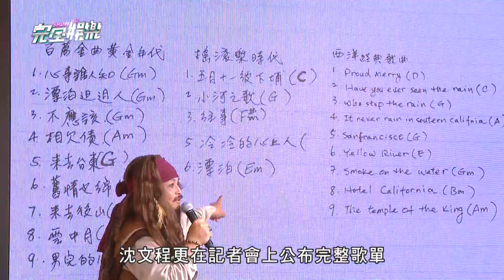【許久未見!】張菲睽違五年露面竟為澄清"烏龍死訊"XD 同台沈文程唱歌互虧笑翻現場!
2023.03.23